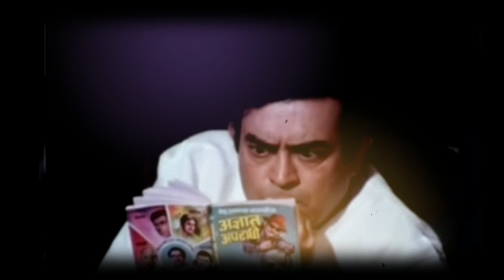সঞ্জীব কুমার সম্পর্কে না জানা কাহিনী।। Hindi Cinema Actor Sanjeeb Kumar Biography।।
Sanjeev Kumar (born Harihar Jethalal Jariwala; 9 July 1938 – 6 November 1985) was an Indian film actor. He won several major awards including two National Film Awards for Best Actor for his performances in the movies Dastak (1970) and Koshish (1972). He acted in genres ranging from romantic dramas to thrillers. Kumar did not mind playing roles that were non-glamorous, such as characters well beyond his age. Movies such as Arjun Pandit, Sholay and Trishul, along with the remakes of Tamil films into Hindi such as Khilona, Yehi Hai Zindagi, Naya Din Nai Raat, Devata, Itni Si Baat and Ram Tere Kitne Naam exemplify his talents. He also did suspense-thriller films such as Qatl, Shikar, Uljhan and Trishna. Kumar also proved his ability to do comedy in films such as Manchali, Pati Patni Aur Woh, Angoor, Biwi-O-Biwi and Hero. He is well remembered for his versatility and genuine portrayal of his characters. His double role in the film Angoor was listed among the 25 best acting performances of Indian cinema by Forbes India on the occasion of celebrating 100 years of Indian Cinema.